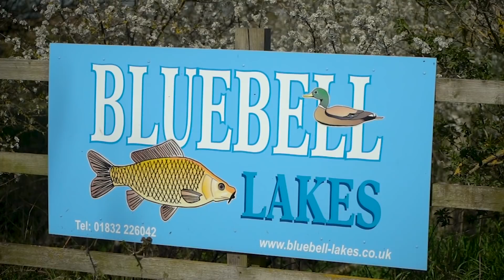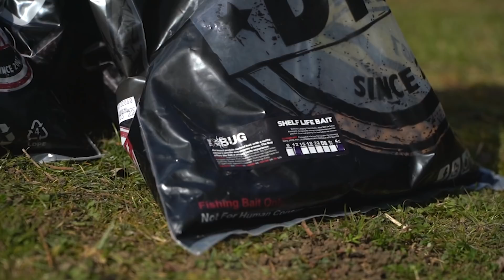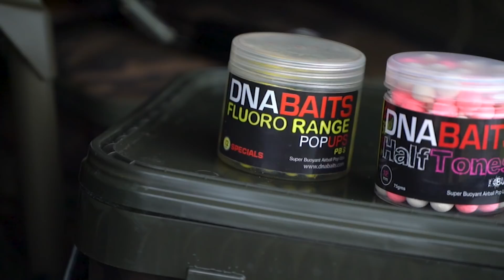BIG-HIT CARPING ON BLUEBELL LAKES | DNA BAITS | CARP FISHING | MARK BARTLETT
There are few better anglers capable of building a big hit of carp on a pressured day-ticket venue than Mark Bartlett.

Bart heads to Mallard Lake on the Bluebell Lakes complex to demonstrate exactly how he does it.

Bart talks accuracy, rigs and arguably the most important factor of all when it comes to big-hit carping, bait application.

A fantastic insight into how and why Bart is one of the best in the business!